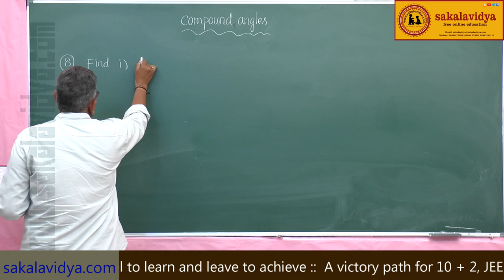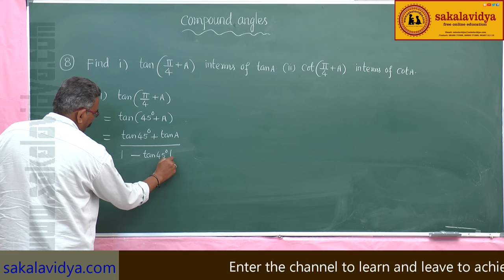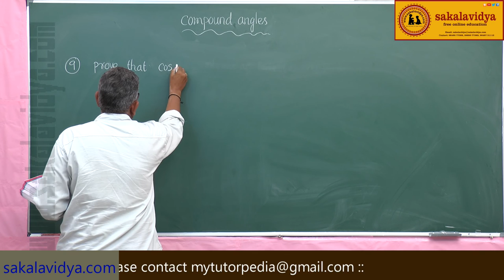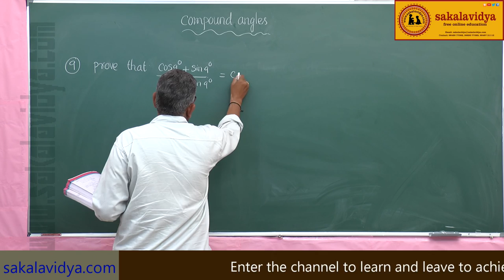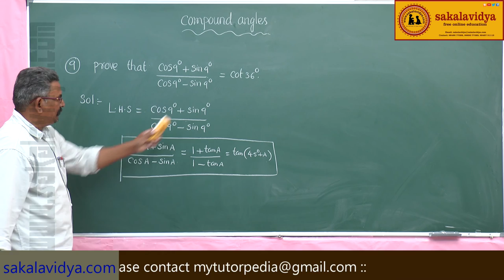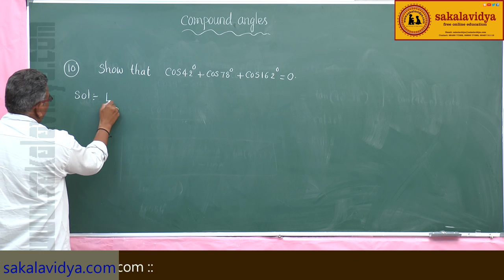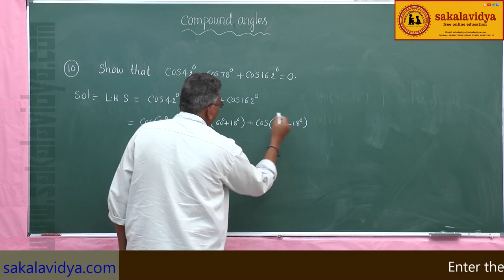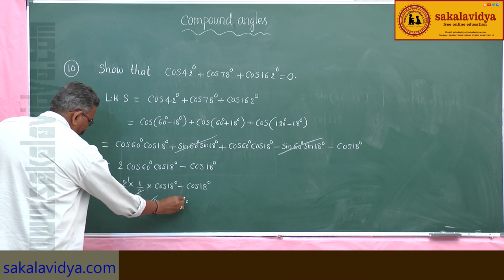TRIGONOMETRY COMPOUND ANGLES PART 7